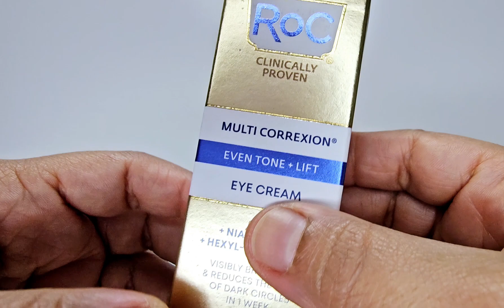RoC Multi Correxion Even Tone + Lift Hexyl-R Complex Eye Cream .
one of the best eye cream in the market . Good for the dark Circle around the eyes and hydrated the eyes. love it. @RoC Skincare